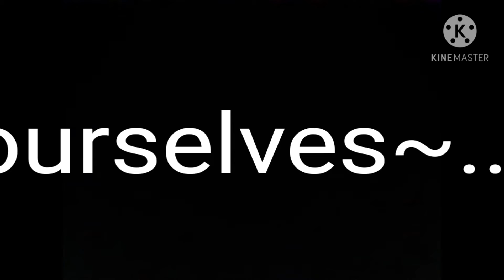lies by Lee brice GCMV (crappy)